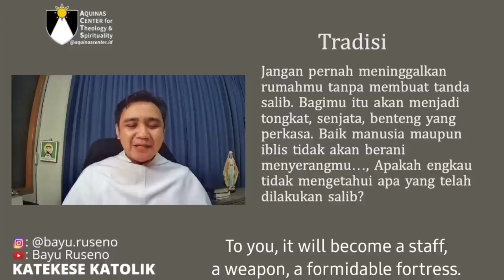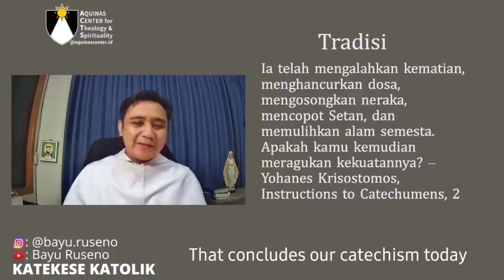EP. 36 - TANDA SALIB DI KITAB SUCI? [KATEKESE BERSAMA RM. BAYU OP]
Kita sebagai orang Katolik sudah terbiasa dengan membuat tanda salib. Tetapi apa sebenarnya makna tanda salib? Dan apakah tanda salib ini ada di dalam Kitab Suci dan juga tradisi Gereja awal?

Mari simak jawabannya dalam katekese KATOLIK kita kali ini.
Jangan lupa untuk subsrcibe dan share channel ini :)